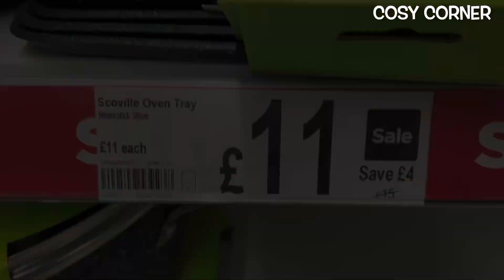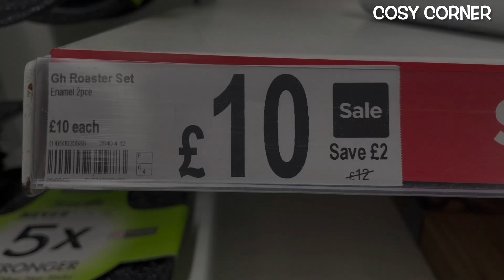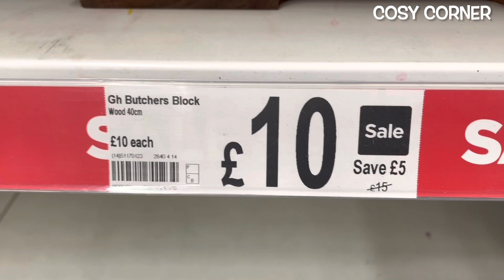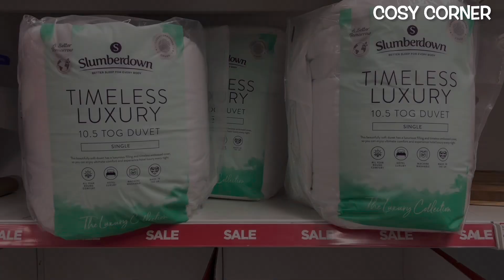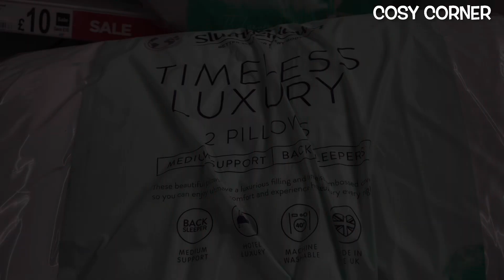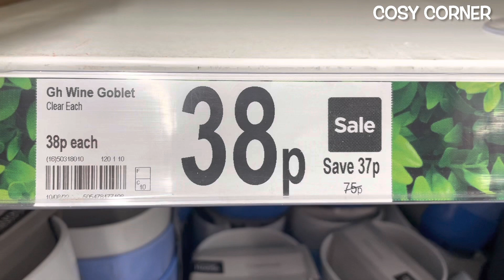ASDA GEORGE SALE AUGUST2022‼️ SUMMER SALE COLLECTION 2022 | COME SHOP WITH ME AT ASDA | COSY CORNER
HELLO ASDA GEORGE AUGUST 2022!!

Come shop with me at ASDA GEORGE and let's check out their Summer Sale - August 2022. 😍🤩

If you want to update / refresh your home / garden for Summer / Autumn 2022 then ASDA is the perfect place for garden decor / homeware.

Amazing Asda George 2022!! 🧡

So grab an iced vanilla latte, cup of ☕️ 😉 or your favourite tasty treats, get super cosy, relax and enjoy the Asda George Summer Sale tour - August 2022.

Carol ❤️ ❤️